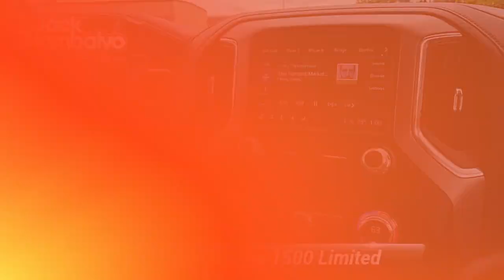Certified 2022 GMC Sierra 1500 Limited Denali, York, PA 307711